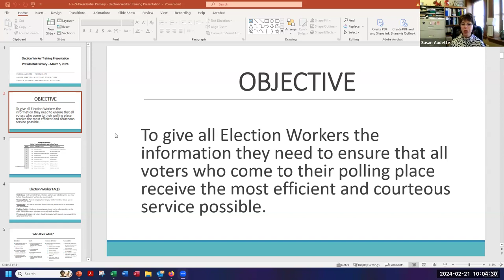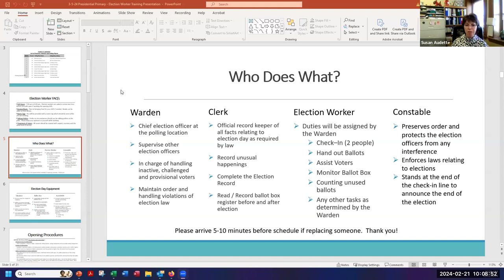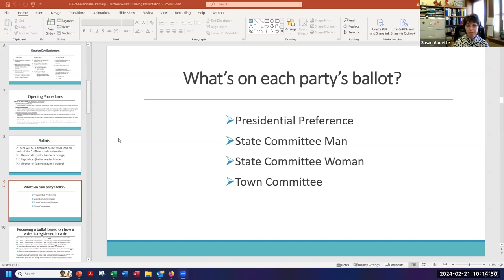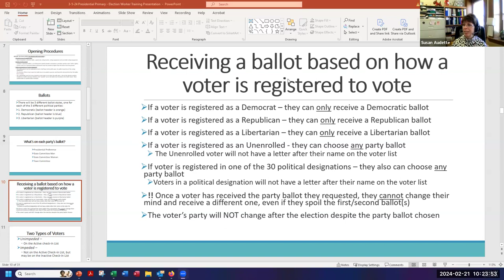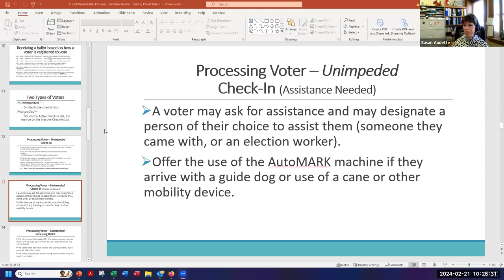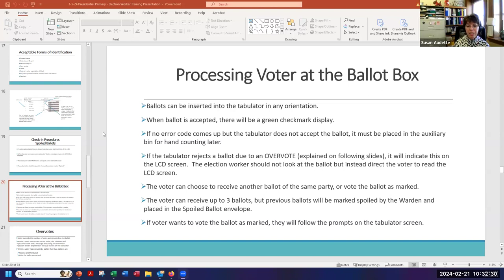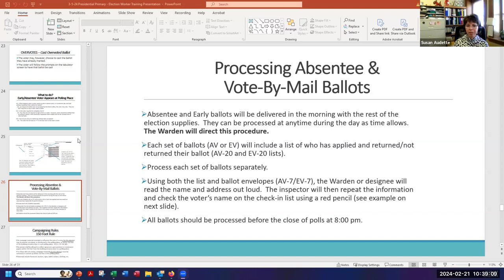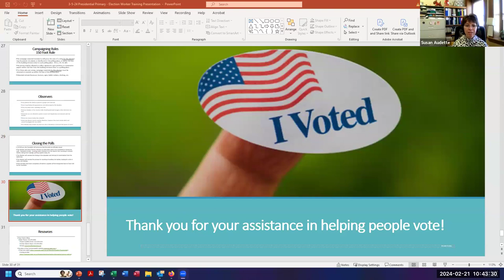Election Worker Training Feb 21, 2024